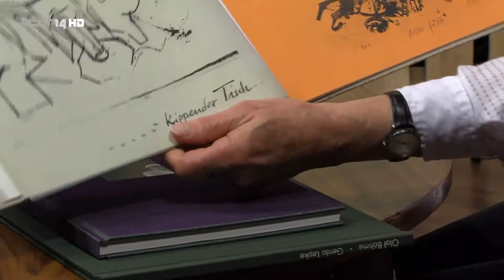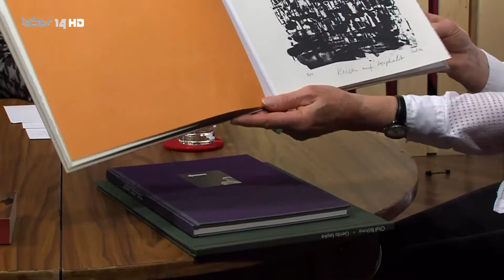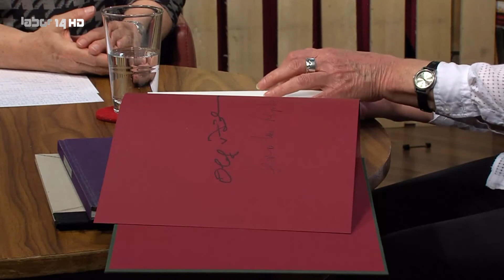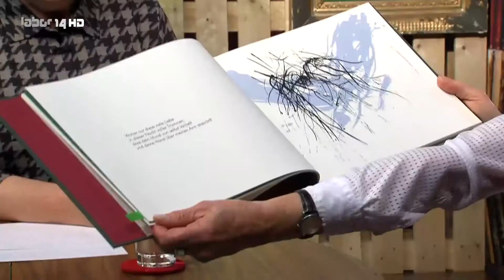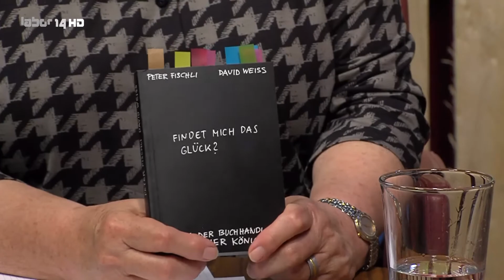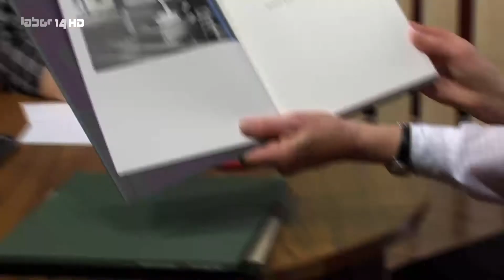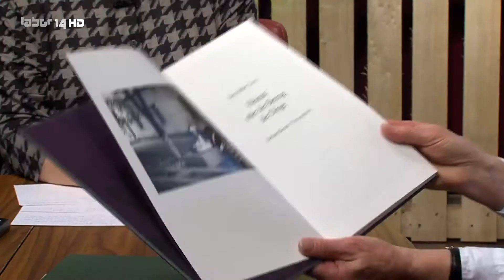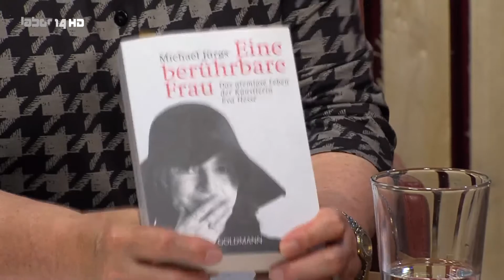Das literarische Duett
Zu Gast in der Mai-Ausgabe bei Angelika Bohn ist Regina Scheler.